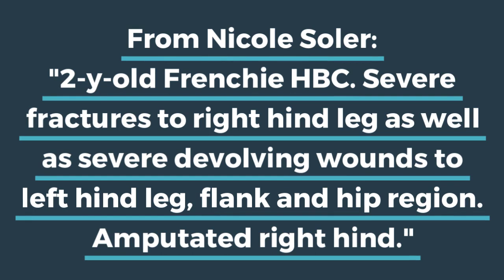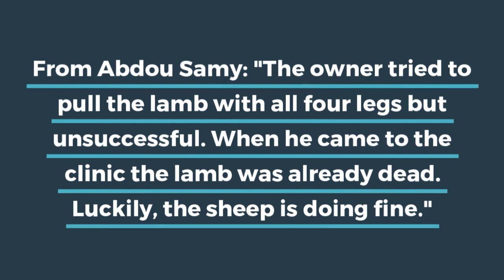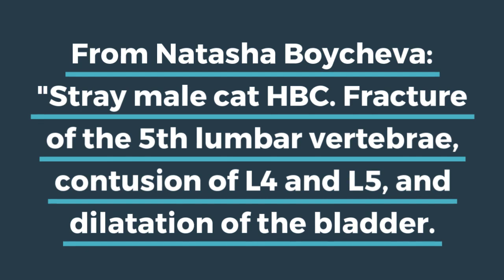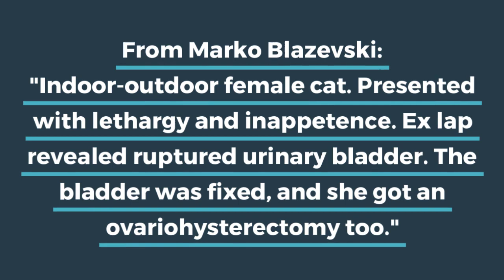Veterinary Cases: May 1-10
The most interesting veterinary case in the period of May 1st till May 10th.
All the cases were sent by our lovely Facebook followers.

Would you like to be featured in one of our videos?

Find the coolest veterinary inspired gifts: store.iloveveterinary.com